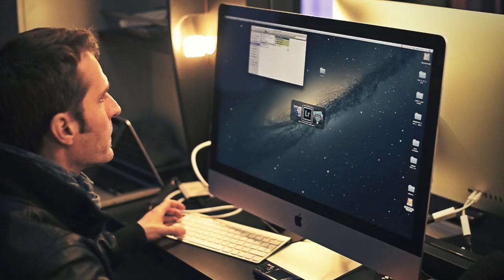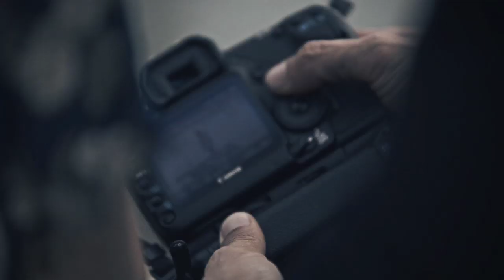Lubiam collections - Spring Summer 2014 - Backstage